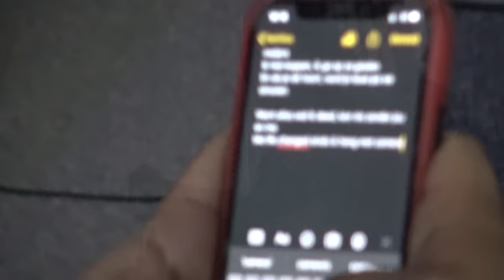BILAL REGELT ICE VOOR EEN DIKKE NIEUWE TRACK!! VLOG #162